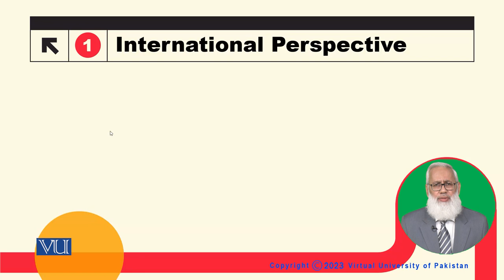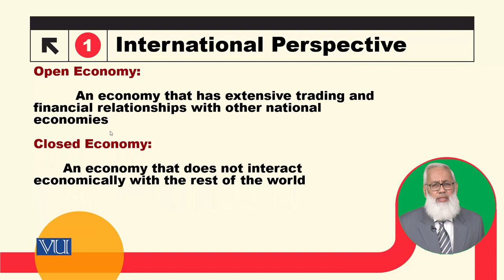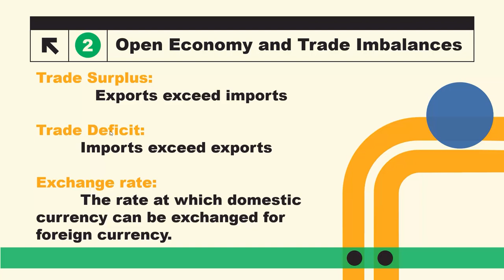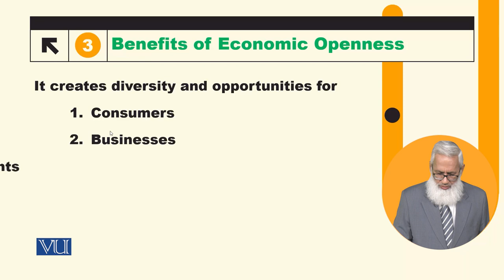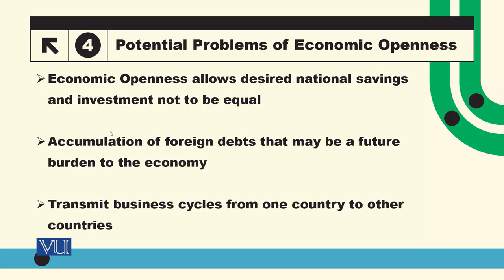International Perspective: Open Economy | Macroeconomic Analysis | ECO616_Topic006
Topic006: International Perspective - Open Economy,
By Dr. Hafiz Muhammad Ali Bhatti